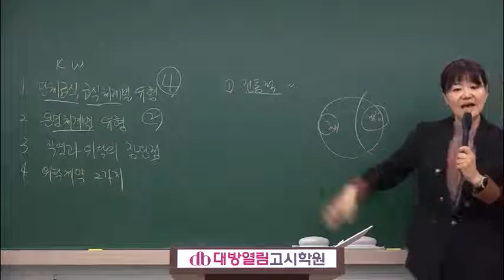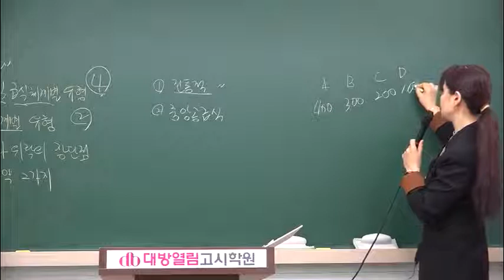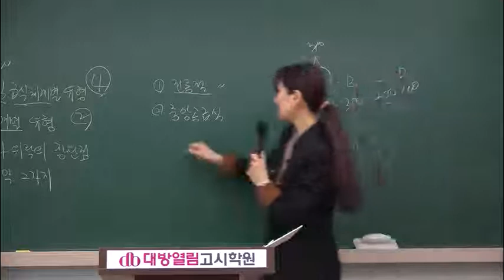영양사 학원 단체급식 인강 영양사 이진아 단체급식 03강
영양사 학원 단체급식 인강 영양사 이진아 단체급식